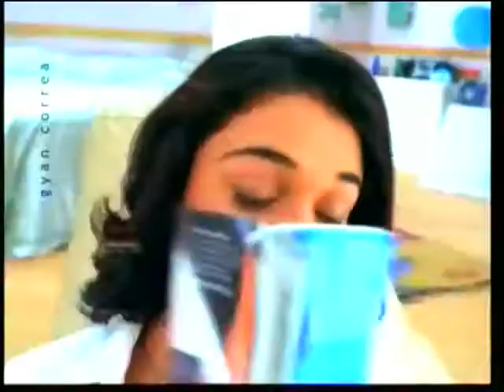Pond's Moisturizing Face Wash "Fool" 35s - India, 2000